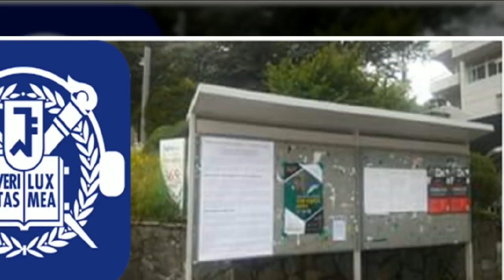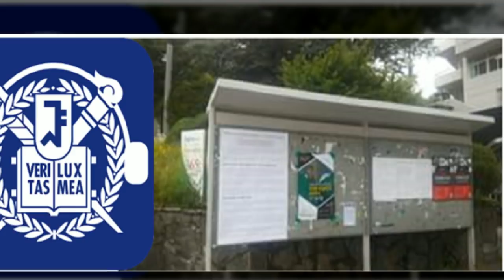서울대 시국선언